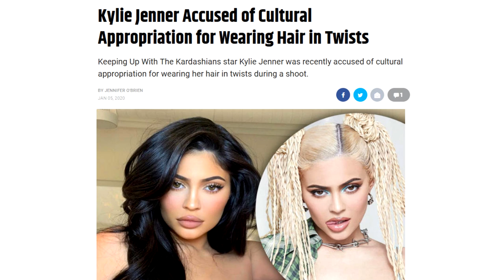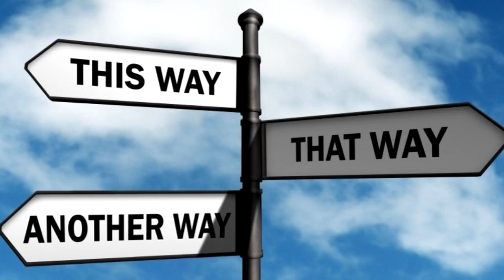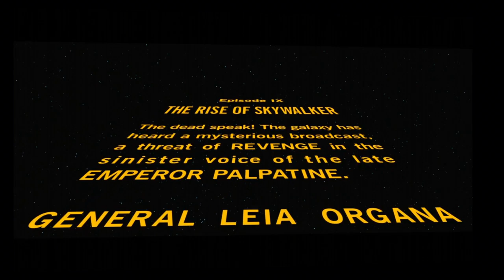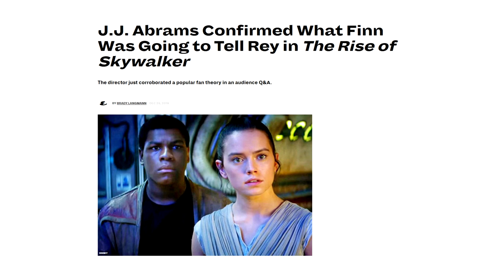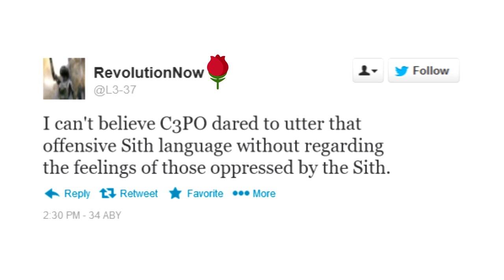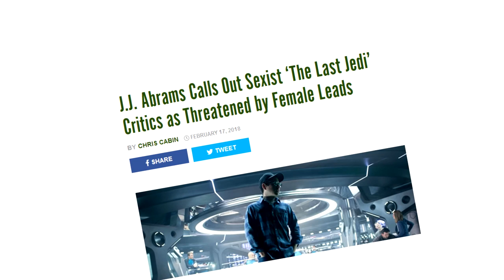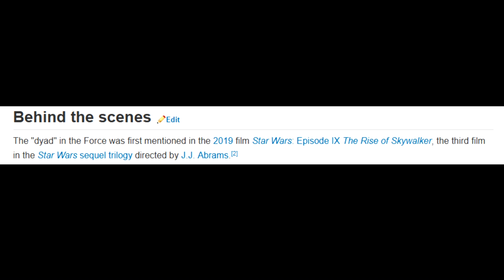Star Wars: Rise of The Walkbacker Part 1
It's finally here! 2 hours of criticizing reviewing Star Wars Rise of the Skywalker!

Teen Girl Squad 13 - Homestarrunner

Madonna - Vogue
Team Fortress 2 Soundtrack - Dapper Cadaver,  A Little Heart to Heart
Portal 2 - Glados Awakens,  Turret Wife Serenade, Machiavellian Bach, The Part Where He Kills You
Sam & Max Season 1 - The Office
Transistor - Coasting
Full metal Alchemist Brotherhood - Philosophorum Omega, Interlude
Spongebob Tomfoolyer
Yoshi's Island - Athletic Theme, Overworld, Music Box
Final Fantasy VII - Cait Sith theme
Batman Arkham City -  Main Theme
Katamary Forever - Resort
Legend of Dragoon - Market
E Minor Prelude - Chopin
Arrested Development - Face Blindness, She's Cute, Andele
Persona 5 - Last Surprise, Phantom
Dragon Ball FighterZ - Cell Theme, Hit's Theme, Beerus Theme
Turtles in Time - Alleycat Blues, Going Up, End Credits, Sewer Surfing
Giorno's Theme -JoJo
Doki Doki Literature Club Theme